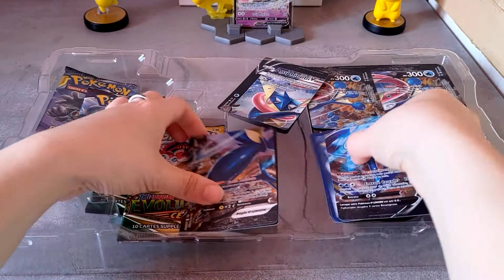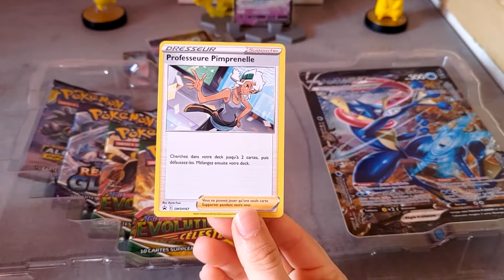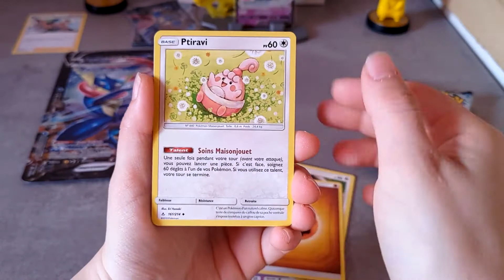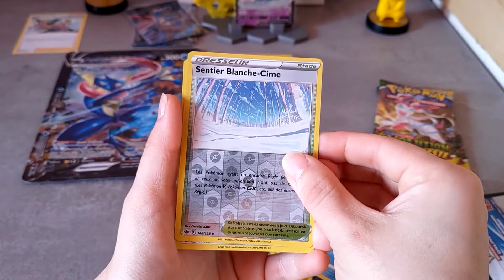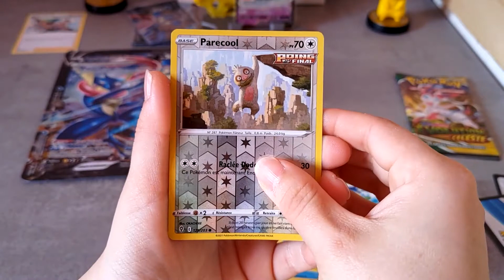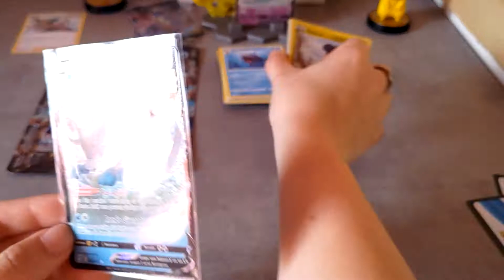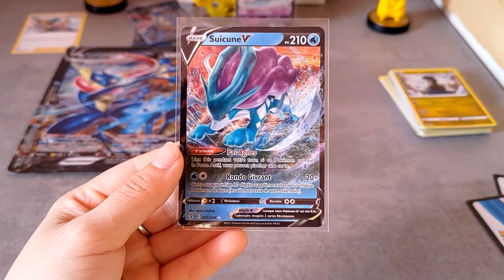OUVERTURE D'UN COFFRET AMPHINOBI V-UNION !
Petite ouverture cette fois d'un coffret plus ancien avec Amphinobi V-Union